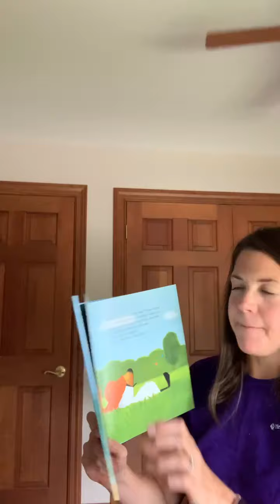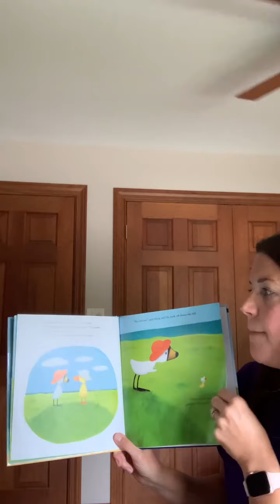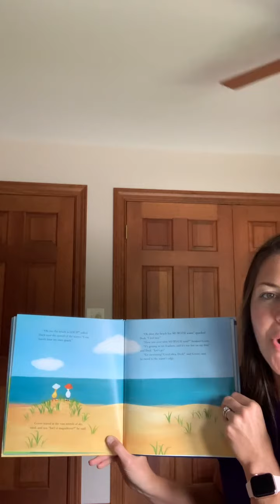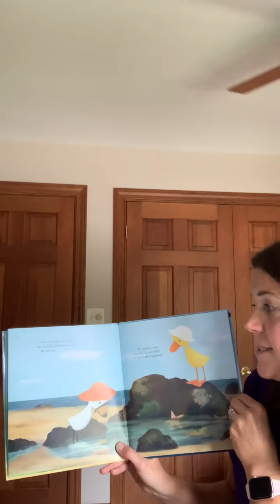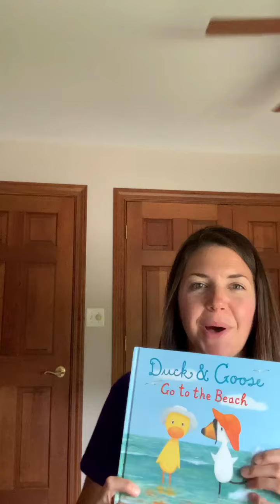Duck & Goose Go to the Beach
Author & Illustrator: Tad Hills
Reader: Angie Phillips